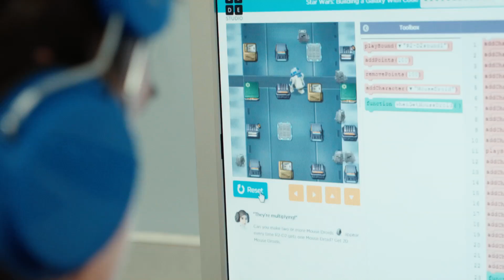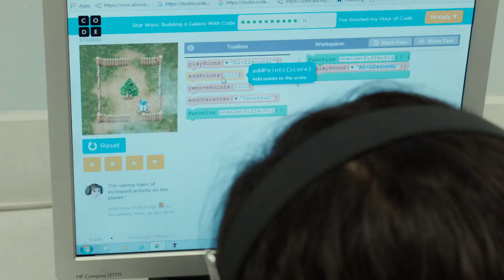Hour of Code at Tijerina ES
Hour of Code is a global initiative that calls for students to do at least one hour of coding during Computer Science Education Week, which runs from Dec. 7 to 13.